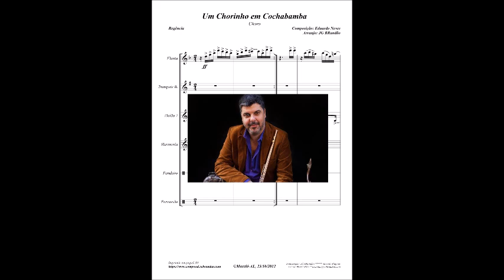Chorinho em Cochabamba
Hoje, 13 de junho de 2021, nesta publicação, podemos escutar um belíssimo choro, CHORINHO EM COCHABAMBA, composto por EDUARDO NEVES, com um arranjo que fiz para Flauta, Trompete, Violão de 7 cordas, Pandeiro e Surdo.

EDUARDO TARTARELLI NEVES nasceu no Rio de Janeiro-RJ, em 1968. Músico, compositor e arranjador, NEVES é uma referência entre os grandes músicos brasileiros.

Para conhecer mais a respeito desse nobre flautista, clique no linque abaixo ou copie e cole na barra de endereços do seu navegador.